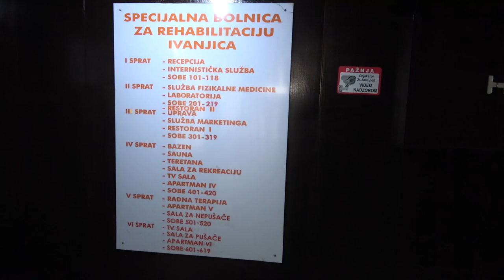Specijalna bolnica za rehabilitaciju Ivanjica